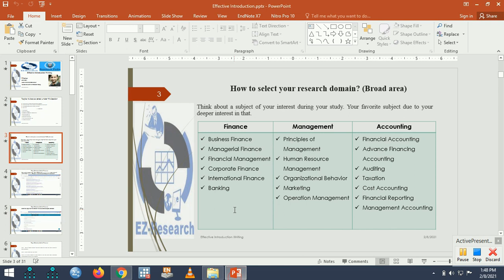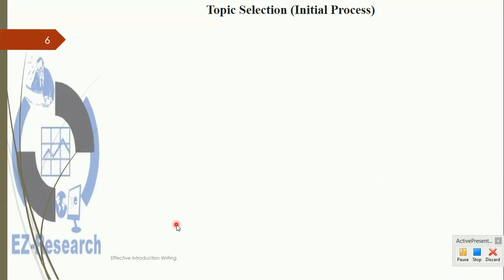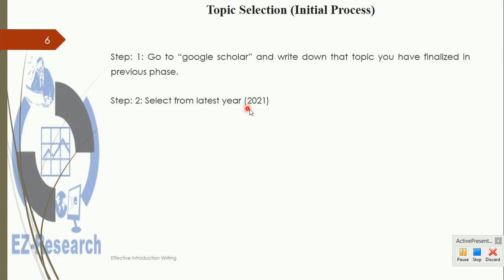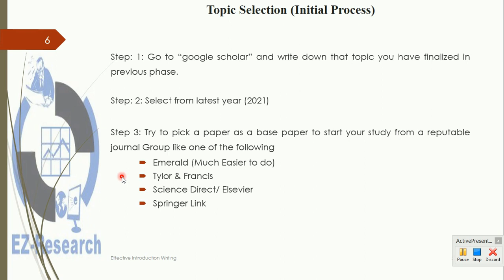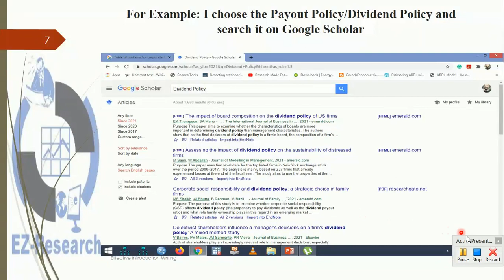Selecting Research Domain and 1st base paper 1st Example Urdu,Hindi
Viewers will be able to identify their research domain/broad area as well as their first base paper after watching this video